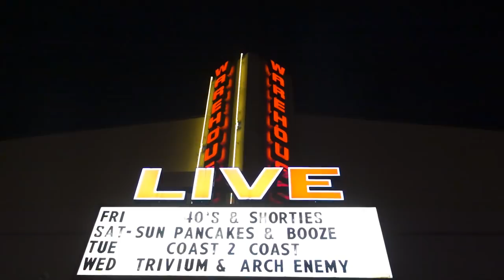Zumiez Presents 40s and Shorties: Houston Holiday House Party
We teamed up with 40s and Shorties this December to throw a Houston Holiday House Party. It wouldn’t be a real party without a little beer pong, santa sumo, gingerbread house smash, bad santa photos with Savage Realm and a performance by Rich the kid.

Don’t miss out on what’s to come in 2018.